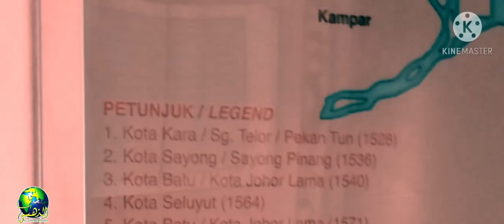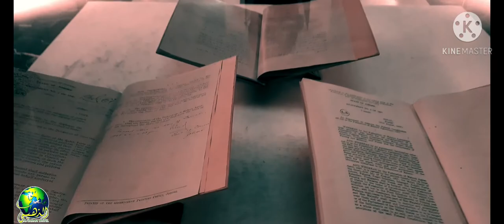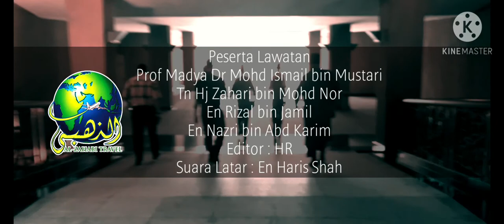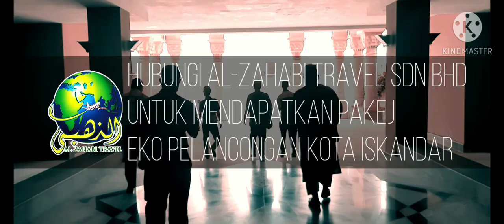Eko Pelancongan Kota Iskandar - Bangunan Sultan Ismail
Keterangan lanjut tentang bangunan ini dalam Bahasa Melayu boleh dibaca di sini, . Dalam Bahasa Inggeris boleh dibaca di sini,

Al-Zahabi Travel Sdn Bhd boleh dihubungi di talian 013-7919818